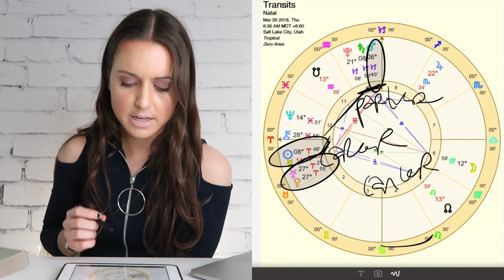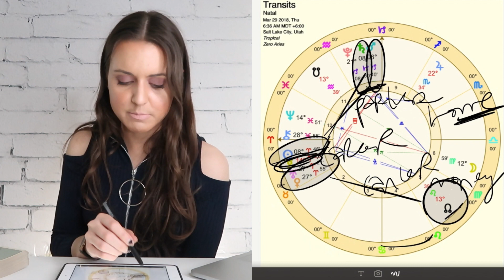Cancer March 26-April 1 2018 "SEEING THE VALUE IN YOUR RELATIONSHIPS" Weekly Astrology Horoscope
Cancer weekly astrology horoscope March 26 to April 1, 2018 description below. Sign up for my April 2018 Webinar where I will speak about Chiron in Aries, Venus in Taurus, Saturn and Pluto Retrograde and all the important days of the month LIVE March 29th 2018: and take part in the live Q and A with me!

Cancer — I've never seen you so career-minded, and really putting yourself out there on a limb as you are now. Nothing wrong with that, though it may require you to work more with other people than you are used to.

Do what you can to bring them on board with you. It may require you to get out of your comfort zone, but committing to doing new things, in a bigger, more public, and different way with others really can help to increase your confidence and bring the big bucks in.

Don't let any unexpected setback or event mid-week, if there is any, distract you from seeing the promise of the future.